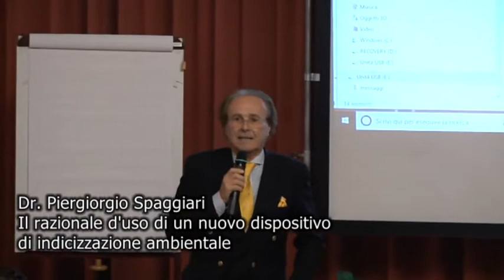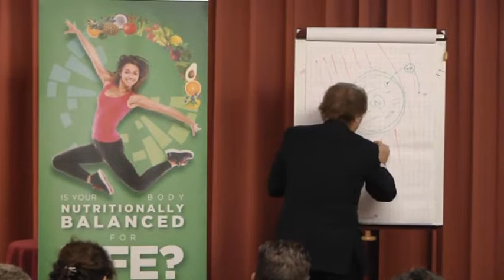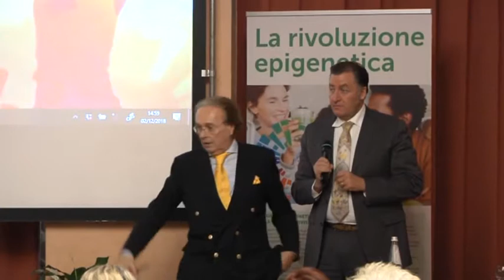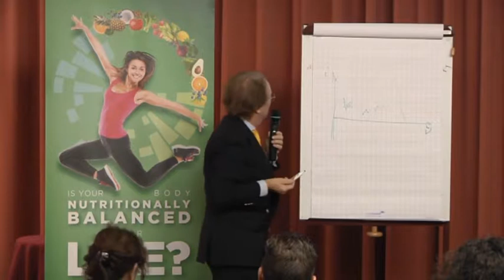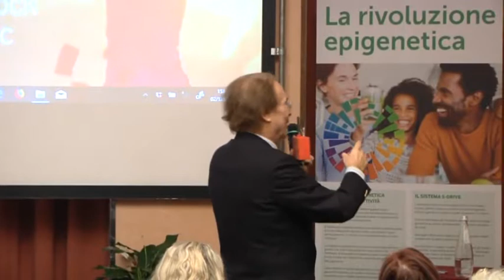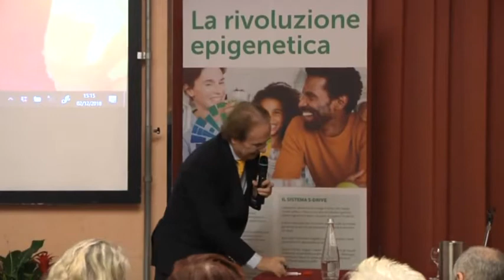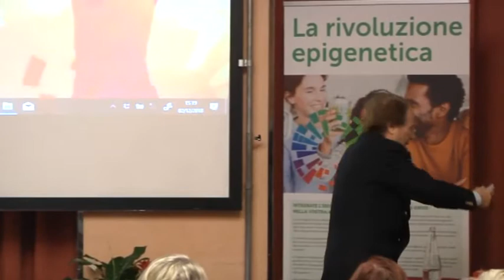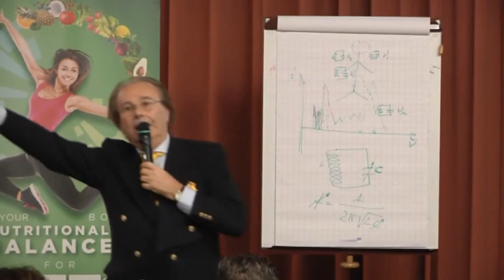2 dicembre 2018 Milano - Hotel MIchelangelo - Dr. Piergiorgio Spaggiari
Il razionale d'uso di un nuovo dispositivo
di indicizzazione ambientale